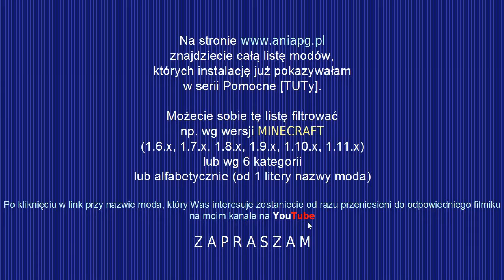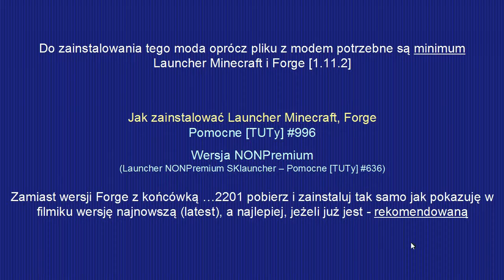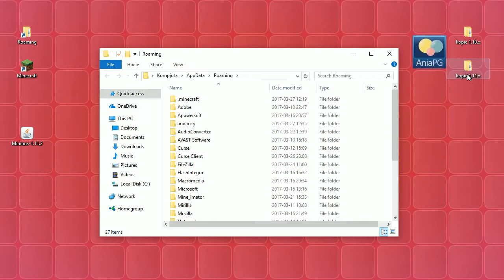Minions Mod 1.11.2 - Jak zainstalować mody - PL Instalacja moda do Minecraft 1.11.2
[MINIONS MOD 1.11.2]

W 1055 odcinku z cyklu Pomocne [TUTy] zainstalujemy mody: [1.11.2] Minions Mod - by AtomicStryker

UWAGA!!!

! POMOCNE LINKI: !

Muzyka:
* "The Telltale Hero" by Briareus